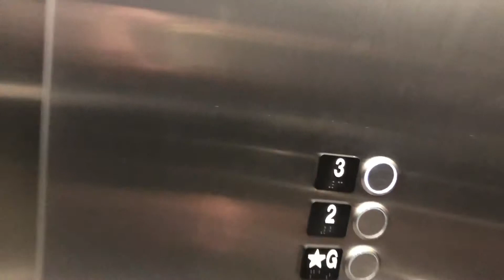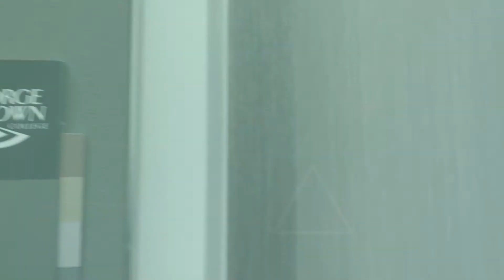GEORGE BROWN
A walk through of George Brown College